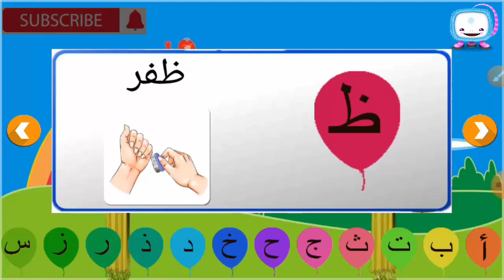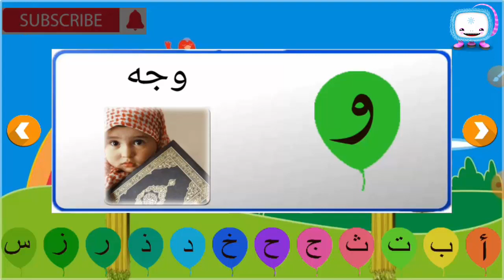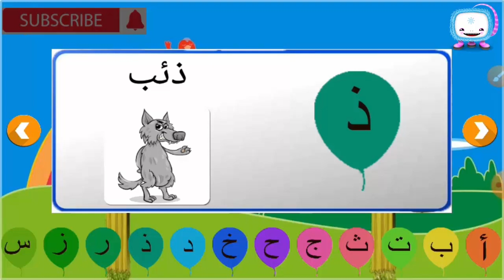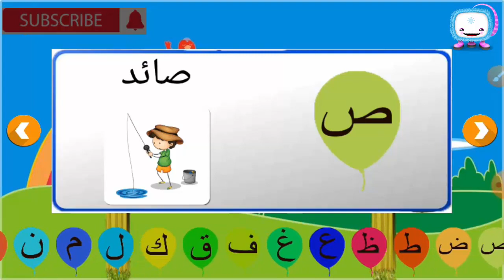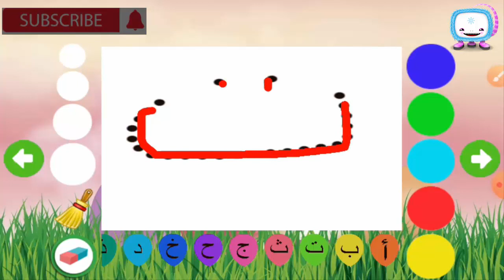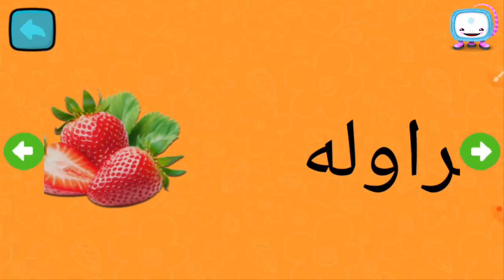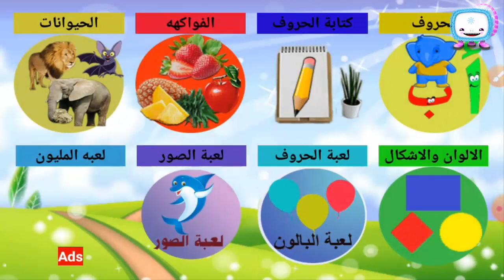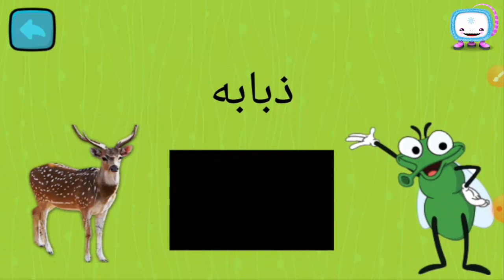تعليم النطق للاطفال اسماء اماكن،خضروات، الوان، والعديد L'éducation de la parole pour les enfants les